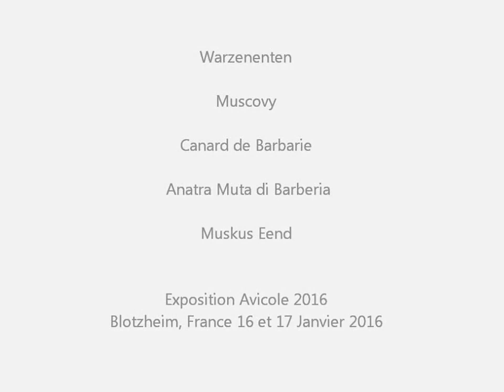Warzenenten, Barbarie, Exposition Avicole Blotzheim 2016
Warzenenten, Muscovy, Canard de Barbarie, Anatra Muta di Barberia, Muskus Eend, Moskus And
Exposition Avicole Blotzheim 2016.
20e Exposition du Groupement des Aviculteurs des Trois Frontieres. Exposition locale 16 et 17 Janvier 2016 à Blotzheim.
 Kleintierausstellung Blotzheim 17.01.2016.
Small Animal Show Blotzheim, France